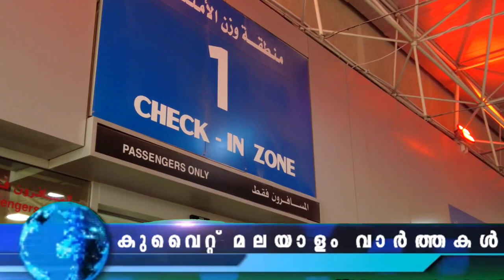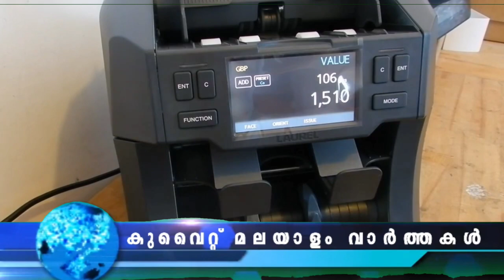Kuwait Today News Malayalam | വിസ സ്ത്രീകൾക് ഈ സർട്ടിഫിക്കറ്റും വേണം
സന്ദർശക വിസയിൽ വരുവാൻ ആഗ്രഹിക്കുന്ന സ്ത്രീകൾ വിസ അപേക്ഷയോടൊപ്പം ഗർഭിണി അല്ലെന്നുള്ള സർട്ടിഫിക്കറ്റും സമർപ്പിക്കണം

വേനൽക്കാലമായതോടെ പ്രതിദിനം 12 തീപിടുത്തങ്ങൾ എന്ന നിരക്കിലാണ് അപകടങ്ങൾ റിപ്പോർട്ട് ചെയ്യുന്നത്